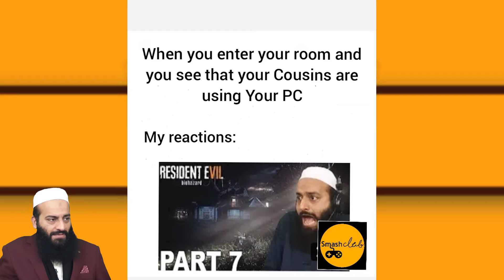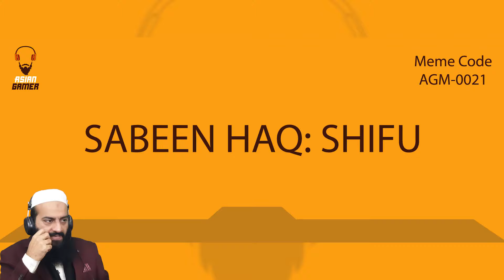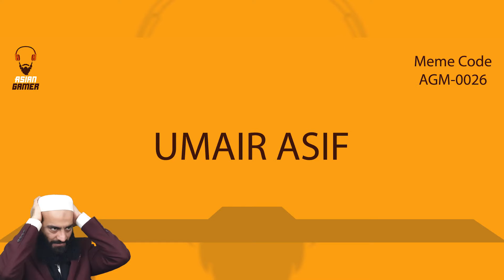Memes Competition #1. Please Votes Any 3 Favourite Nominees | Please Must Watch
24 December is the Last Day for voting. Please Hurry To Vote your favourite Nominees.

JazzakAllah

He is mashALLAH professional in his gameplay and walkthrough as well
He plays varieties of games horror, RPG, action and adventure game. Story depicting  by Asian Gamer is superb. He delivered the story in his own way of talking in Urdu and Punjabi
His Games are  Resident evil 7 biohazard, PS4 God Of War, The Walking Dead, The Last Of us, Outlast 2 and Red Dead Redemption 2, Resident evil 2 Remake.

Snipers and other weapons are used in this gameplay. This gameplay is recorded directly in ps4.

Operating System: Windows® 7 64-bit (SP1) or Windows® 10 64-bit.
Processor: Intel® Core™ i3-4340 or AMD FX-6300.
Video: NVIDIA® GeForce® GTX 670 / NVIDIA® GeForce® GTX 1650 or AMD Radeon™ HD 7950 – DirectX 12.0 compatible system.

Resident evil 2 Remake is released both on all platform pc, ps4 and Xbox one.
This Resident evil 2 Remake gameplay performed by Asian gamer. The campaign ( story ) mission is started here and plays in a fantastic mood.

It is fps single-player game.
The deluxe edition of Re 2 is also available in the market.

Please watch its full story gameplay.
Walkind Dead Episode 4 , Walkind Dead Episode 4, Resident evil 2 Remake part 1, Resident evil 7 Biohazard campaign,Call of Duty Modern Warfare 2019, xbox one,God of War ps4, pc, The Last Of Us ps4, OutLAst 2 Xbox one, Red Dead Redemption 2 pc, re 2 , re 2 campaign

Resident evil 2 Remake walkthrough gameplay are available in asian gamer.
The campaign and multiplayer both will play on it.

The full walkthrough and gameplay are in Asian gamer

The content is originally produced by Asian Gamer.

Asian Gamer presents you with Gameplay and Walkthrough of God Of War with such funny acts and words that will make you laugh and will put a constant smile on your face!!!

Asian Gamer presents you with a unique style of Gameplay. An experience you may never have witnessed before.

All the contents of this video is just for the sake of fun and joy. All the characters and their actions, abusive language or violence are based on fictions and it has nothing to concern with any real drama or massacre. The presenter is having fun and entertaining gaming video with artificial usage of guns and killings as the nature of the game. Therefore, the presenter has no intensions whatsoever to hurt anyone, or to target, segmented any audience to watch or to upset due to violating contents and to make anyone afraid off.
Any resemblance with the live or dead, or with any incident will be just a coincident and is fake, the author of the game and presenter is noting to do with that.